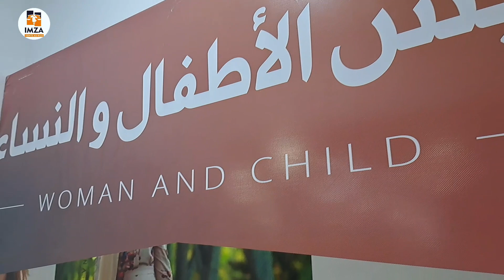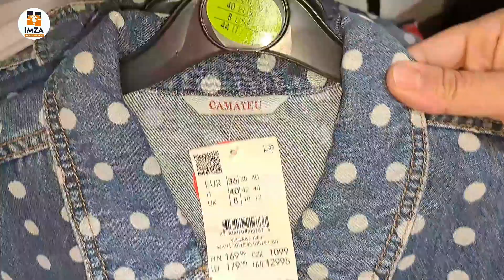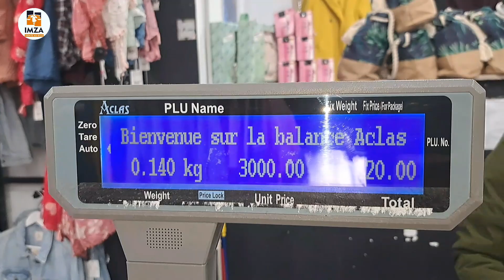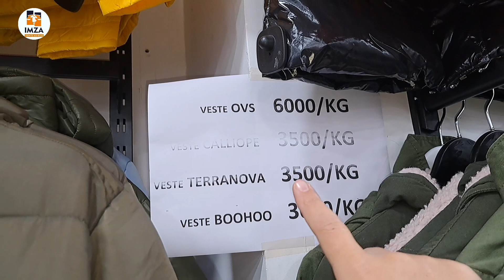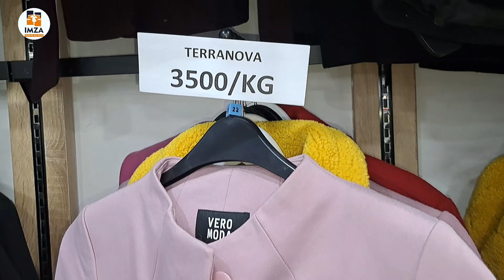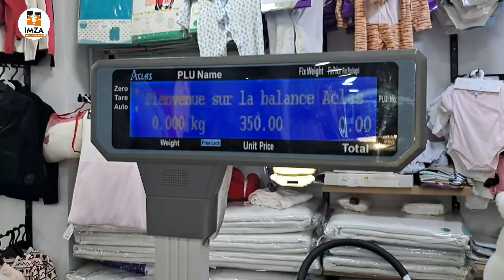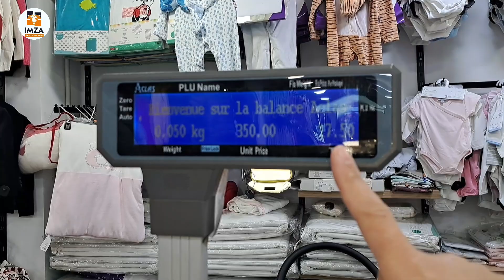صوولد فالشباب ملابس النساء أطفال ورجال ودخول سلعة قوة فovs وماركات بزاف راهم صولد في برج الكيفان